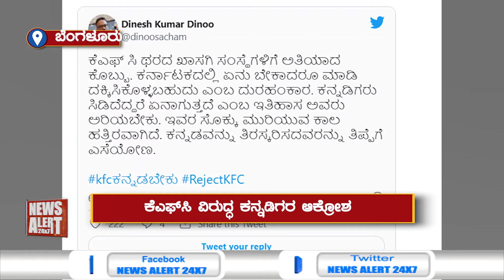ಕನ್ನಡ ಹಾಡು ಹಾಕಿ ಎಂದ ಮಹಿಳೆ ಮೇಲೆ ದರ್ಪ .. | 26 10 2021 | News Alert 24x7